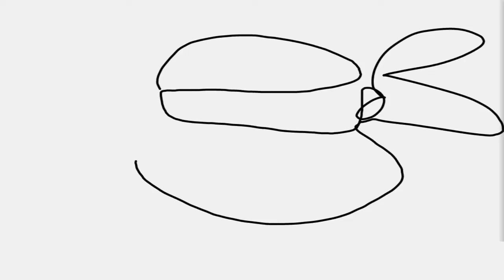That Was Violent | Teenage Mutant Ninja Turtles Legends